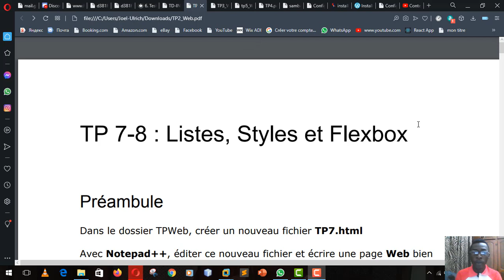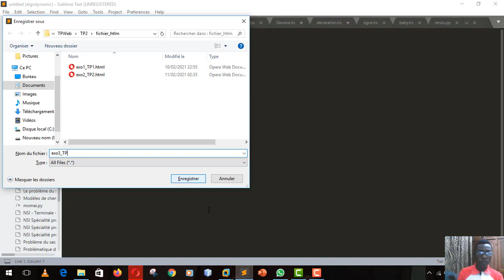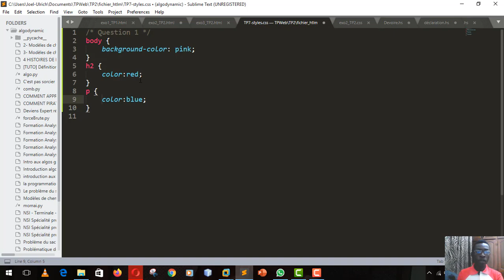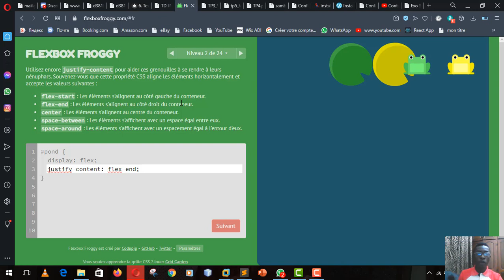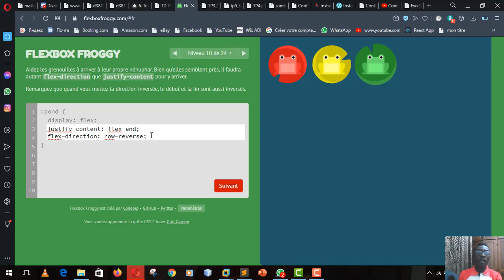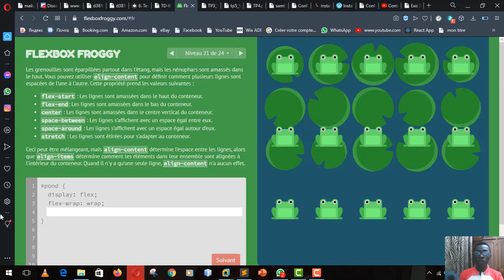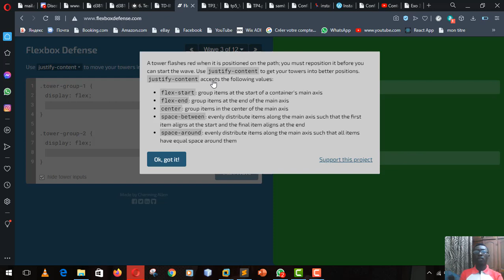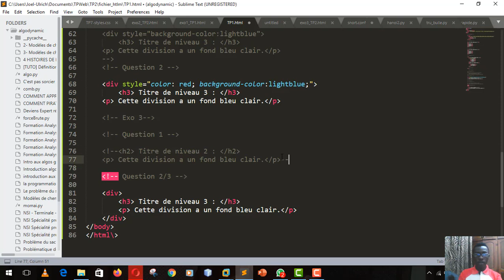TP 2 HTML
TP 7-8 : Listes, Styles et Flexbox
Exercice 1 – Liste et Légendes
Exercice 2 – Style CSS simple
Exercice 3 – Style CSS dans un fichier à part
Exercice 4 - Flexbox